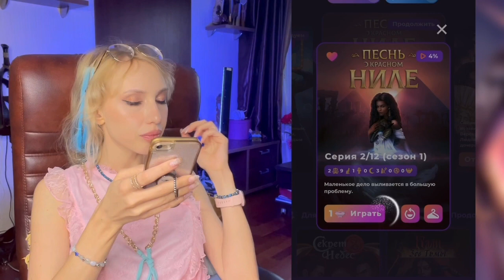ПоКН 2 серия 1 сезон. Отомстили плохому парню. Пэстатый эпистат позвал с собой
ПЕСНЬ О КРАСНОМ НИЛЕ.
Новая история от Клуб Романтики.
В игровой новелле есть 2 пути - Онейроманта (работа с клиентом через сновидения) или Некроманта (работа с потусторонним миром, душами).

Какой путь выбираем? ПЕСНЬ О КРАСНОМ НИЛЕ.

Какой путь выбираем?

Если у вас есть возможность и желание принять участие в помощи приютам для животных пишите на w/a:

Сюда же можно написать по поводу украшений на заказ. Изготовление и доставка по России и США.

Так же можно помочь (любая сумма на корм животным), с пометкой «Для приюта»:

Эпистат похож на стриптизера 😅 Хотя кто тут не похож?)